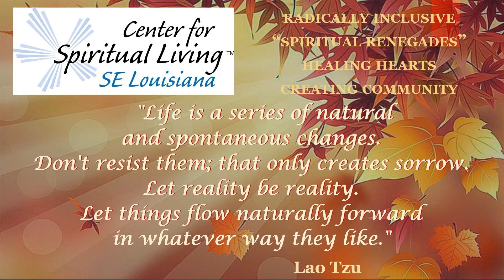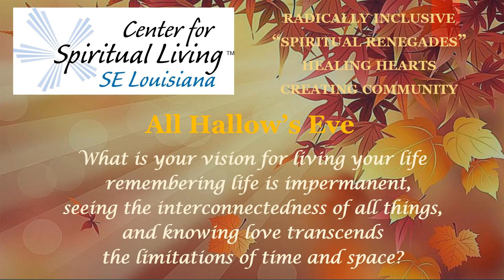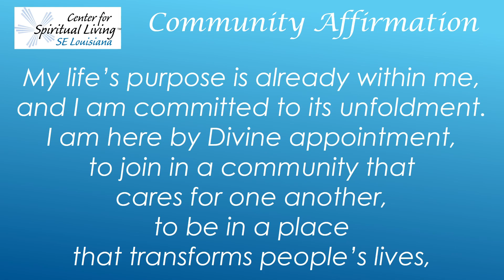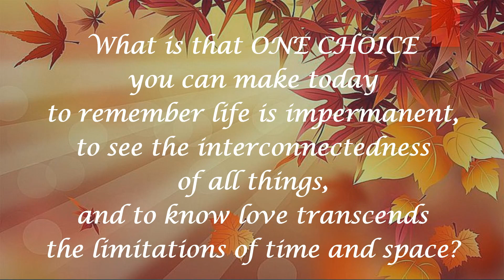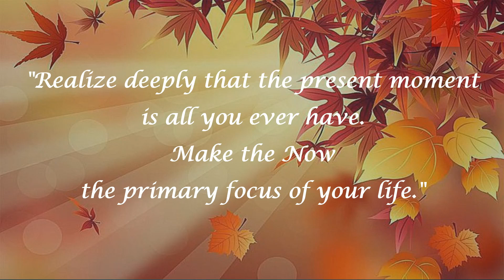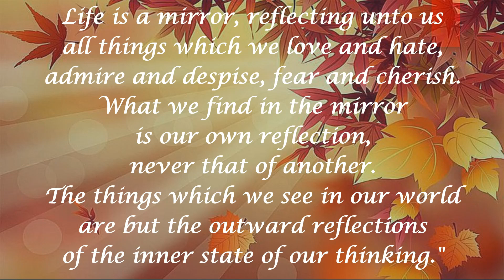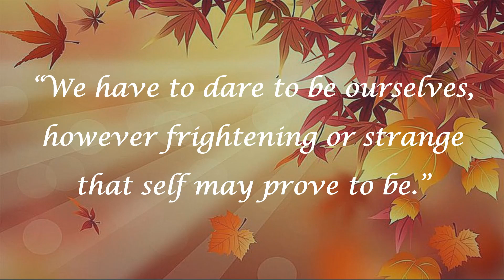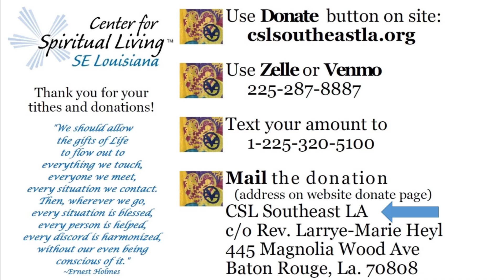All Hallow's Eve Sunday Service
Our theme for October is Togetherness and this week our service is “All Hallow’s Eve.”  Listen as Rev. Larrye-Marie Heyl, spiritual leader of Center for Spiritual Living Southeast Louisiana, reminds you it is in remembering life is impermanent, in seeing the interconnectedness of all things, and in knowing love transcends the limitations of time and space that we embrace togetherness.  She encourages you to strip away any masks you are wearing and become your golden self. In the quiet moments of the enchanted night of All Hallow’s Eve, may you feel the presence of the divine, guiding you, protecting you, and reminding you that you are a beloved child of the universe, forever connected to the eternal dance of existence.
As Thich Nhat Hanh said:
"Enlightenment is understanding that there is nowhere to go, nothing to do, and nobody you have to be except exactly who you're being right now."
Enjoy the music of Karen Drucker and of our own CSL Southeast Louisiana music team.